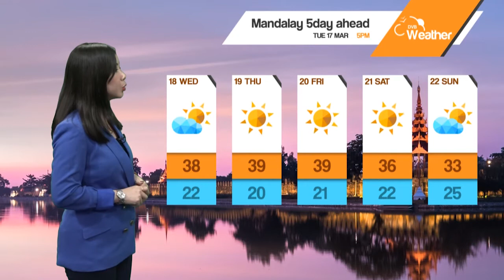DVB - ေန႔စဥ္ မိုးေလဝသ ခန႔္မွန္းခ်က္ (၁၇ ရက္ မတ္လ ၂၀၂၀ ညေနပိုင္း)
DVB - နေ့စဉ် မိုးလေဝသ ခန့်မှန်းချက် (၁၇ ရက် မတ်လ ၂၀၂၀ ညနေပိုင်း)